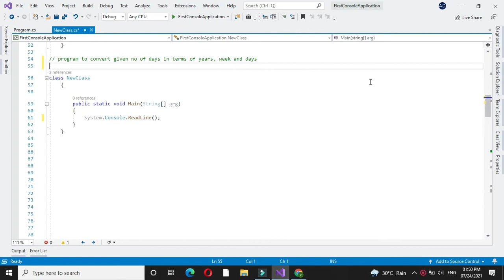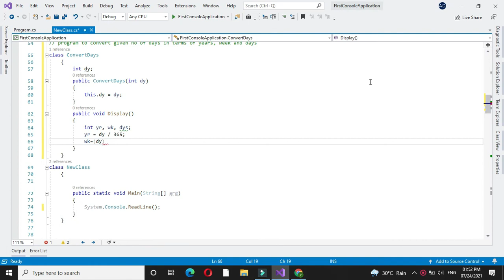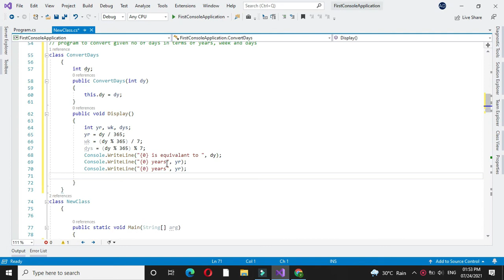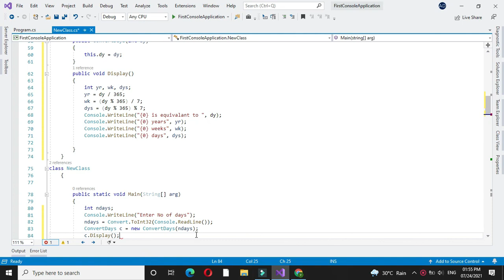Program To Convert Days Into Years, Weeks And Days Using Constructor with C#